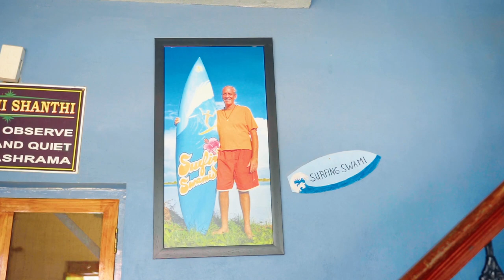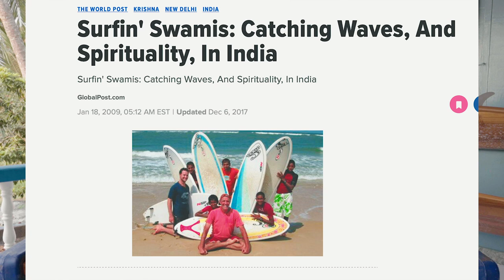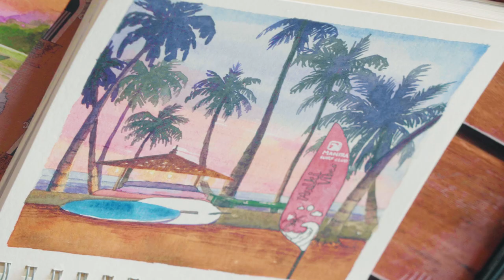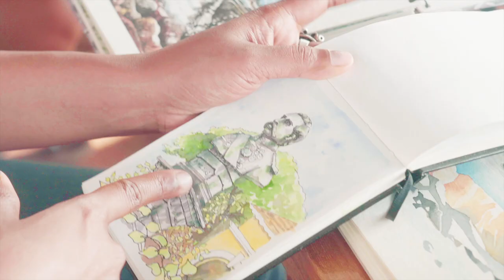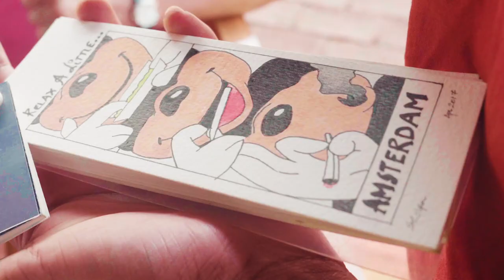Surfing and Spirituality - The Basic Principles.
At mantra surf school in India we learn, surfing is as mental as it is physical. The clarity of the mind while waiting for a wave, the presence to ride are not easy to achieve. Listen to Ravi, Ram and Kiran talk about their life of devotion and discipline intertwined with surfing. You will learn about the ocean and the depth within you.

This is the forth piece of our By The Wave series. Each episode takes on different life experiences from our time by the waves.

00:00 02:00 The Surf School
02:00 3:40 Kids under the Tutelage of Mantra
03:40  05:44 When did we become surfers?
05:45 07:45 Other than surf
07:46 08:50 The ocean
08:51 12:43 Painting with Shilpa
12:44 16:17 How to Be the Best Surfer out there?
16:18 18:31 The impact it had on us.

Here is a link to our Instagrams.

Aerial cinematographer
Ishay Syed

It helps out a bunch for our adventures to grow.